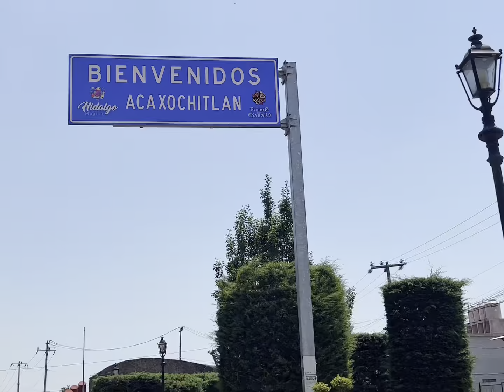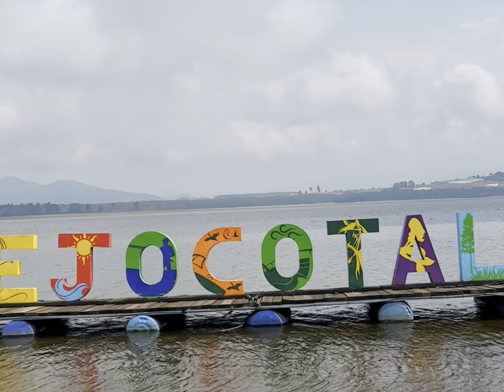Acaxochitlán, El Nuevo Pueblo Mágico de Hidalgo.